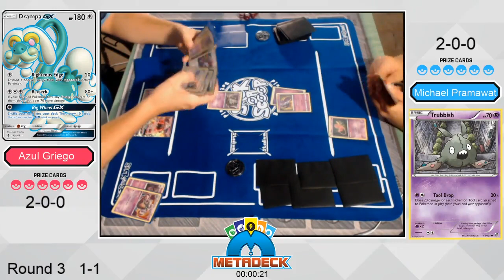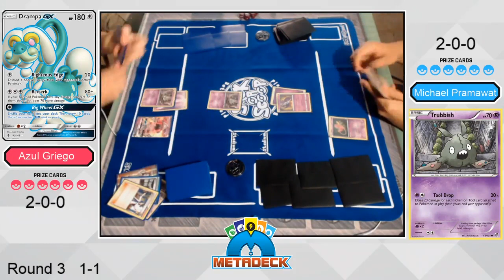TCG Daytona Regionals Michael Pramawat Vs Azul Griego Pokémon Trading Card Game